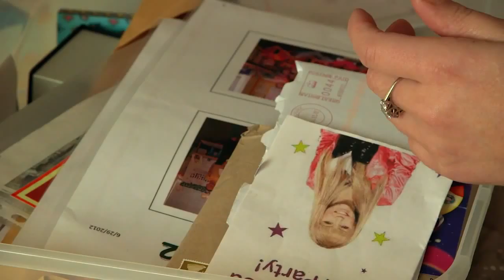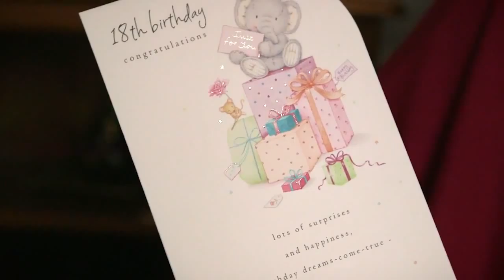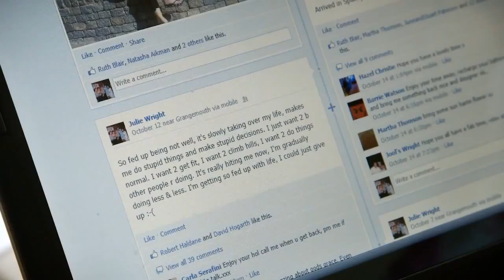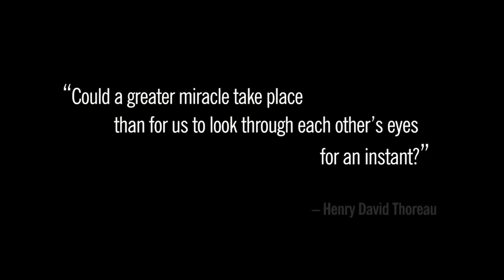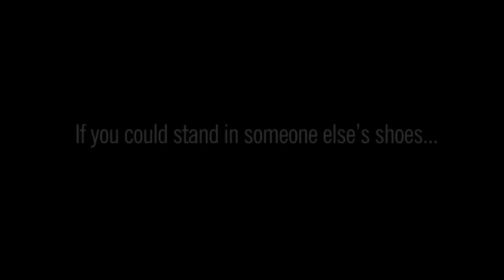Video: Moving stories to provoke and challenge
Plenary 5 of the Hospice UK 2015 annual conference, by Dr Jane Collins, Chief Executive, Marie Curie; Maria McGill, Chief Executive of Children’s Hospice Association, Scotland; and Jamie Johnstone, Training and Practice Coordinator for the Child Death Helpline.

Chair: Dr Ros Taylor MBE, National Director of Hospice Care, Hospice UK.